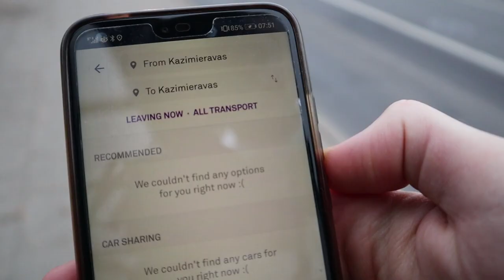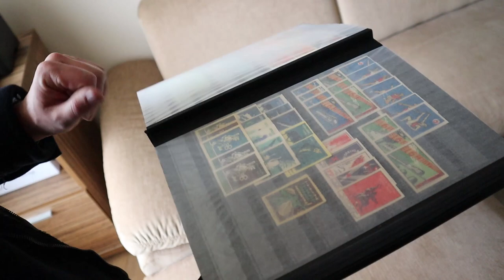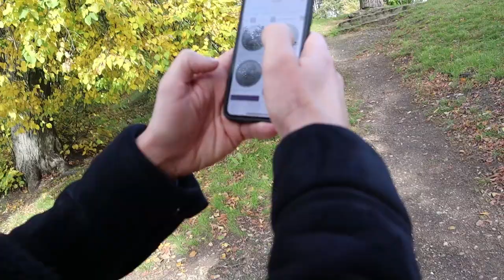I went on a road trip with a STRANGER in Lithuania 🇱🇹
So after attempting to explore the ruins of Lithuania, I found myself in this rather unexpected situation of meeting a native Lithuanian who wanted to spend his Saturday taking me on an adventure outside of Vilnius to the beautiful city of Trakai! Join me and my new Lithuanian friend on this adventure!